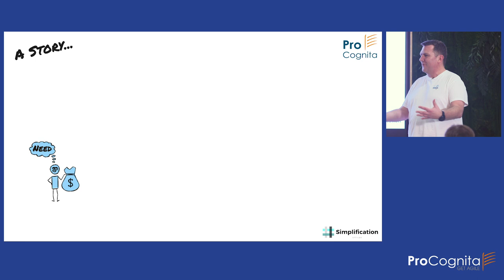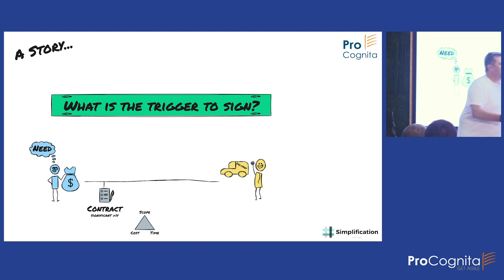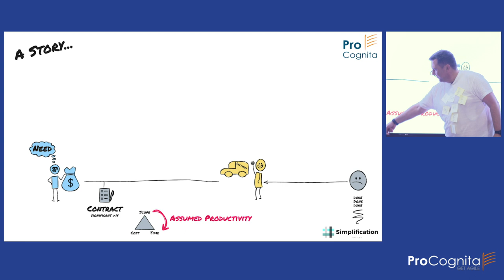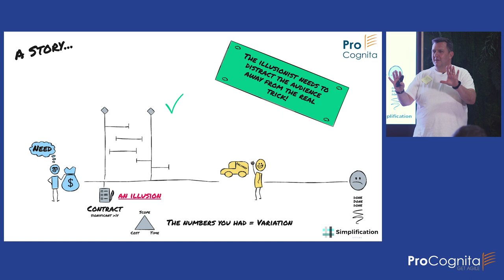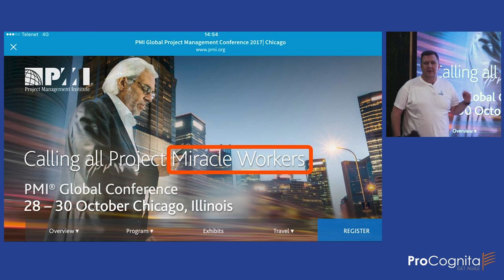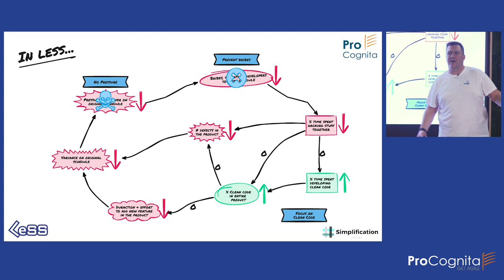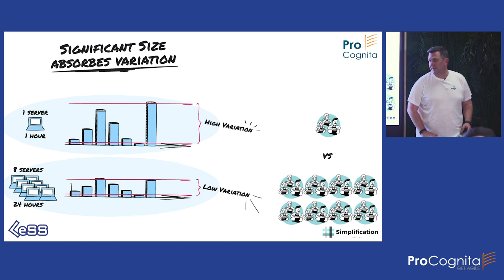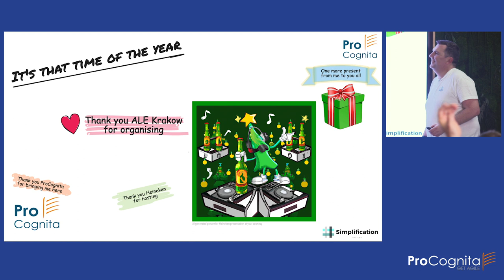Jurgen De Smet - Illusions and magic of project management in software development.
About Jurgen:
Jurgen De Smet helps leaders of large organizations deliver on their commitments to high performance.

Before, during, and after an Agile adoption or any kind of Lean transformation, large organizations often find that they need to de-scale and simplify organizational structures and processes. Jurgen functions as an Executive-level guide for companies approaching their second growth phase. Industry leaders in banking, insurance, telecommunications, healthcare, utilities, and media hire him to help remove obstacles in their path to innovation.

Description:
Many product organizations out there are adding new value by means of initiating and managing projects, lot’s of them. As such not necessarily a bad idea but many underestimate the influence this has within their organizations possibly ending up with mere illusions and real magic performed on the work-floor. This talk will guide attendees through a story of illusions and real magic so that one can recognize when it occurs and also gets some ideas on how to organize things differently.

This talk was delivered for the ALE Krakow community in December 2022.